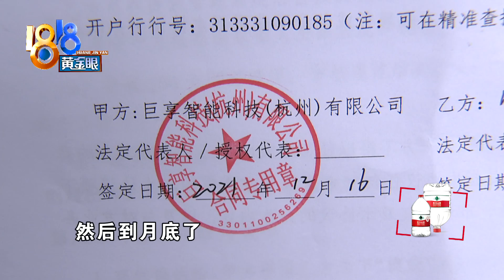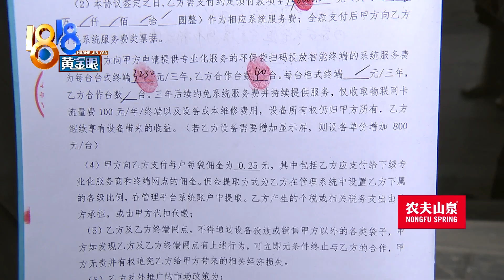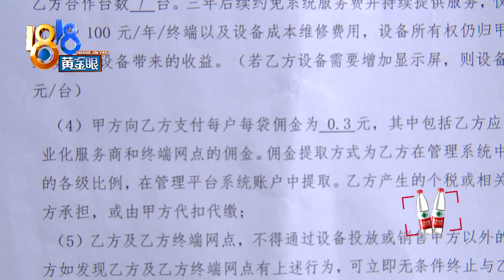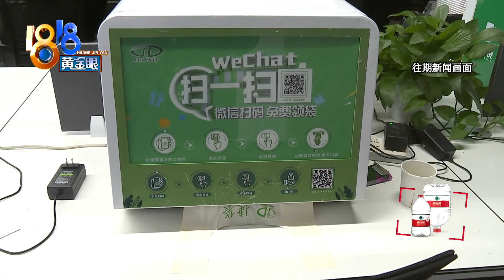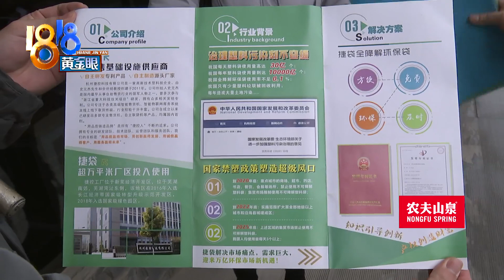投资环保袋发放机感觉不靠谱，如今公司不回应【1818黄金眼】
【看中环保投资“捷袋” 现在觉得“不靠谱”】去年12月份，宫女士投资了一个环保袋发放机的项目，说是到现在都没看到机器，她已经不看好这个项目了，想解除合同。此前有位孙先生找到我们，也是投资这个项目后悔了，当时公司承诺退款，说是进展不太顺利。